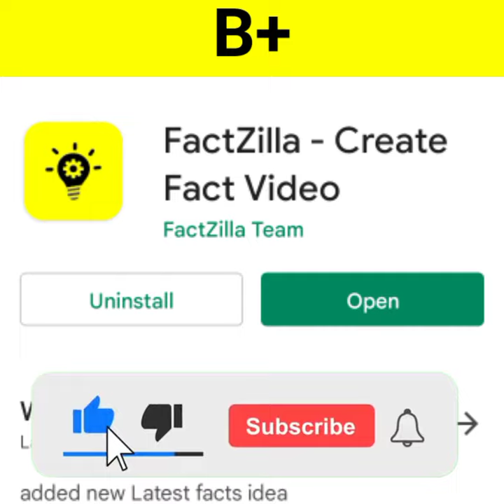unbelievable fact about B positive blood group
fact about b+ blood group
unbelievable fact about B positive blood
b positive blood group ke bare mein jankari
b+ blood group ke bare mein jankaari
b blood group ke bare mein me jankari
b positive blood group wale log kaise hote hai
b+ blood group wale log kaise hote hain
b+ blood group
unbelievable fact about B positive blood group in hindi
blood group b+ ke bare mein jankari
blood group b+ ke bare main bataiye
b positive blood group wale log kaise hote hain
b+ blood group kya hai bataiye
b+ blood group ke bare me bataiyen
b positive blood group personality
b positive blood group person
b positive blood group diet